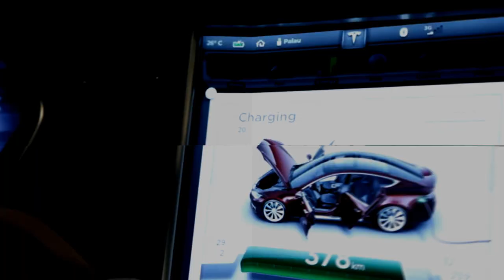First Fully Electric Convertible Sports Car: Tesla Roadster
The all-electric car revolution is progressing at incredible rates and now we may see not only economic and efficient electric vehicles but pretty fast sports cars, roadsters and even supercar concepts.

One of the first electric convertible car, which use only electricity was Tesla Roadster, which also was pretty quick for its time: 3.7 second acceleration from 0 to 60 miles per hour and a hearty 245 mile driving range per charge.

The closest competitors are:

- Mercedes Benz SLS AMG E-Cell Roadster;

- Rimac Concept One;

- Audi R8 e-tron.